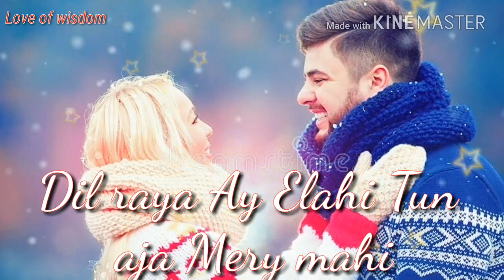Tujhe milke laga ye😚😚tujhe dhoond raha tha main whatsapp status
Tujhe milke laga ye tujhe dhoond raha tha main love whatsapp status